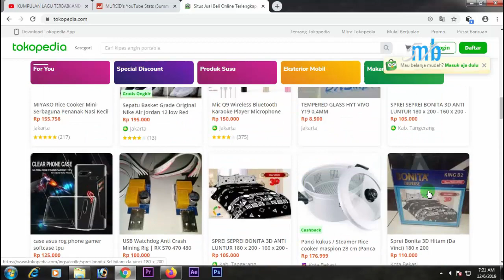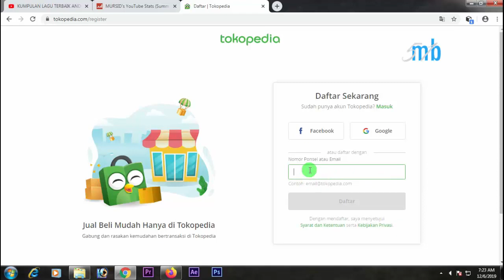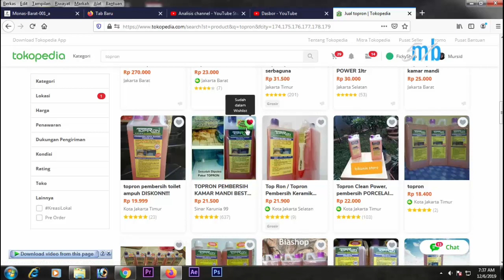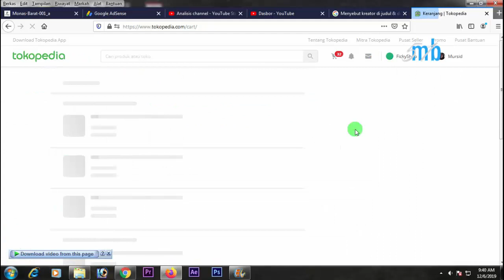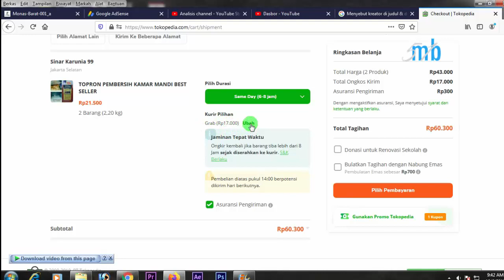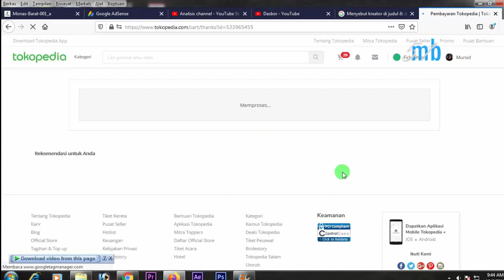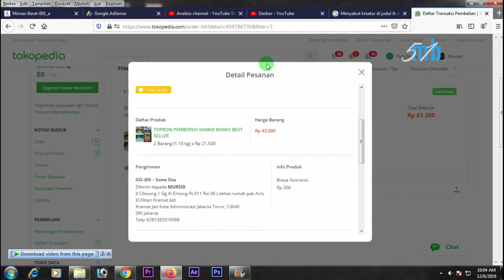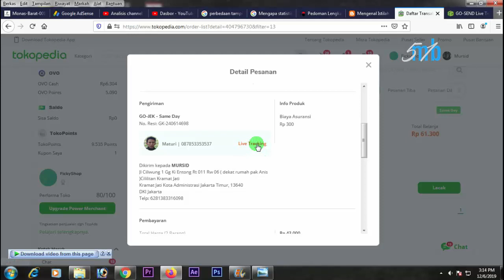Cara belanja online di Tokopedia caranya mudah sekali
Cara belanja online di tokopedia
Mau Belanja di toko online Tokopedia tapi ga tau caranya tonton gan video ini mudah mudahan aja jadi ngerti belanja di tokopedia